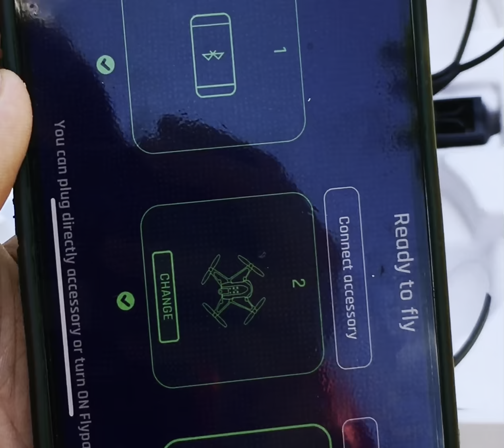Parrot Mambo Fly Drone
Thanks to an advanced flight controller and powerful sensors, Parrot Mambo is easy to fly both indoors and outdoors.